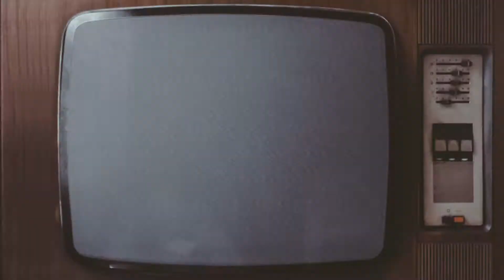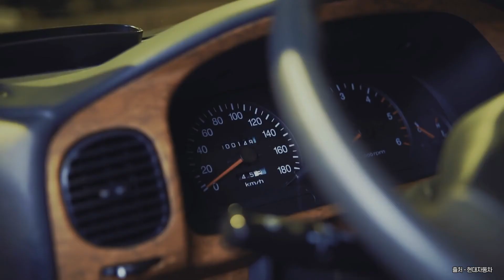7월 인기차량 Top10 / 사람들이 다 사는 이 차!! 도대체 왜 사는거지?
안녕하세요. 카빌리지 한PD입니다.
오늘은 7월~ 8월 초까지의 신차출고 순위입니다!

지금 카빌리지를 통해 차량 구매하시면
캠핑 지원금 최대 50만원을 받으실 수 있습니다!

카빌리지 대표번호
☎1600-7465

원하시는 시간이나 차종을 아래 링크로 남겨주시면
더 빠르고 정확한 상담이 이뤄질 수 있습니다!!